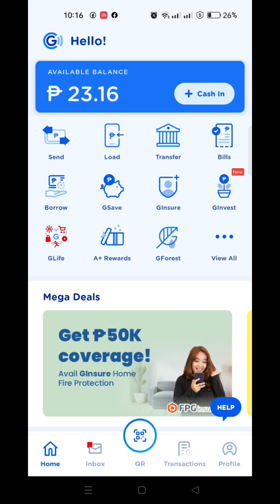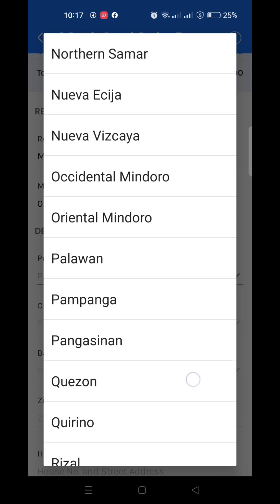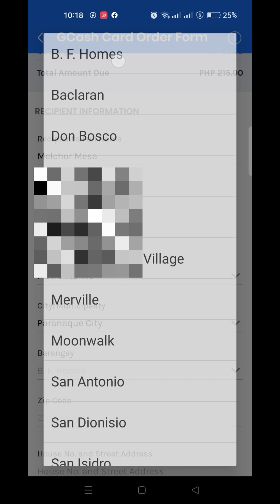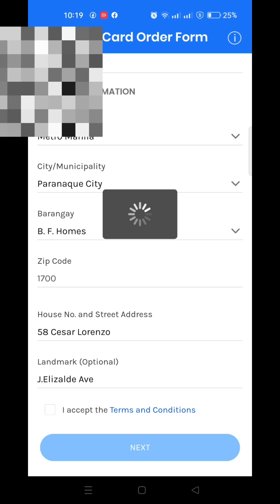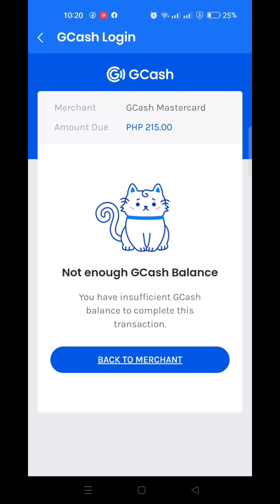PAANO KUMUHA NG GCASH MASTERCARD ONLINE VIA GCASH APP/STEP BY STEP/WATCH AND LEARN GUYS.